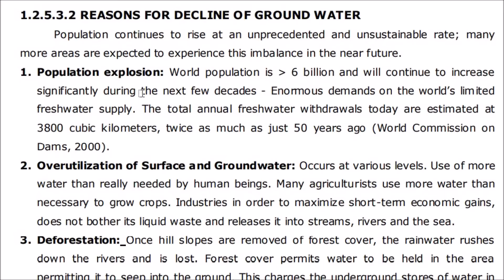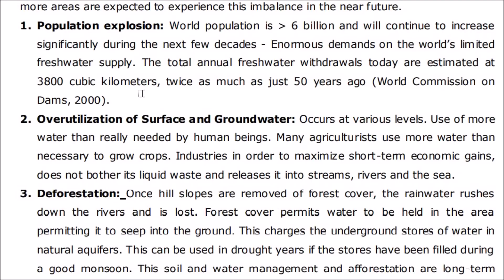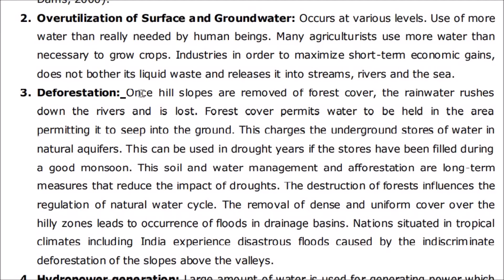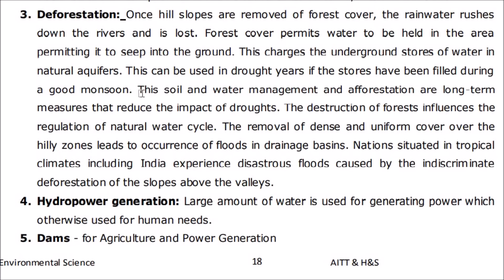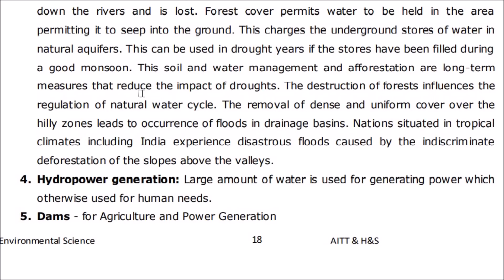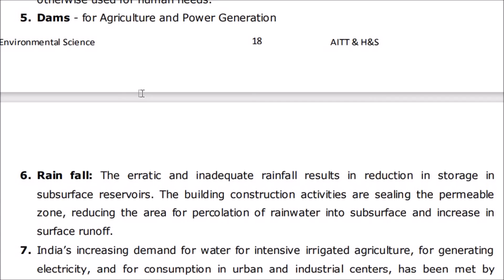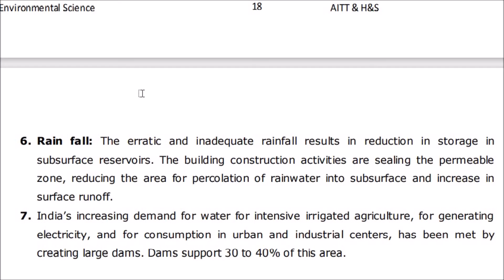Reason for Decline of Ground Water